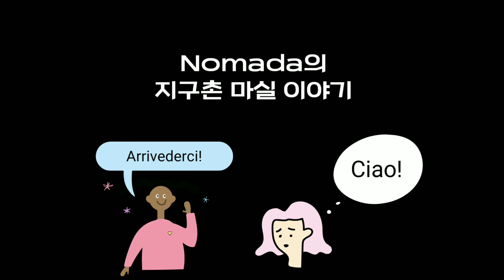자그레브 신나게 즐기기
최근 몇 년간 한국인들에게 가장 핫한 유럽여행지 중 하나는 크로아티아였다. 크로아티아하면 떠오르는 것, 자그레브, 스플리트, 플리트비체, 두브로브니크 등등. 예능프로그램의 영향도 있었고, 동유럽의 정치적 환경변화도 영향을 미쳤을 것이다. 대한항공이 직항편을 운항할만큼 크로아티아는 한국인들에게 인기있는 곳이다. 이번 여행 중 크로아티아에서 한 달 가까이 머물기로 했다. 그래서 첫 번째 방문한 곳이 자그레브였다.

내 여행에서 가장 짜릿함을 주는 순간은 예상치 못한 사건과의 만남이다. 전혀 예상치 못했던 축제가 있다던지, 어느 시골마을을 지나는데 장이 펼쳐진다든지. 그런데 이번 자그레브 여행 중 또 이번 여행 최대의 짜릿함을 맛보았다.

이번 여행을 떠나올 때 신부님으로부터 자그레브에 들르면 찾아 안부 전해달라던 현지 신부님을 만났고, 그 분으로부터 오늘 저녁 7시에 한국인 주교님이 자그레브 대성당 앞에서 있을 성모축제에서 강론을 하신다는 정보, 그 때까지도 누구인지 몰랐다. 그저 한국인 신부님인줄... 수천명이 지켜보고, TV에서 중계되는 성모축제현장에서 한국인 유흥식 나자로 추기경님을 뵐 줄이야.

그래서 7시에 행사장에 갔더니 오 마이 갓! 강론을 하시기로 예정된 분은 다름 아닌 이번에 한국에서 네번째로 추기경으로 임명되신 유흥식 나자로추기경님이셨다. 행사장으로 이동하시는 추기경님과 눈마주침과 함께 눈인사를 나누었다. 추기경님도 수천명 중 유일한 한국인으로 보였던 우리를 알아보신 것이다. 이번 여행 최고의 우연성이 가져다 준 감격적인 순간이었다.

자그레브는 녹지공원이 많고, 문화행사, 거리공연이 많은 곳이다. 다양한 디자인의 트램이 쉼없이 움직인다. 자그레브 교통의 동맥역할을 한다. 다양한 모양의 트램을 보는 것도 즐거움이다.

자그레브에 머무는 6일 중 4일간 비가 왔다. 장기간의 여행 중 비를 피할 방법은 없다. 다만, 비가 오면 오는대로 즐길 거리를 찾거나 휴식을 취하는 것이다. 자그레브 시내만 둘러보고 떠나는 것이 아니라 시간적 여유가 있어 시내 외곽의 야룬호수(Jarun)와 사모보르(Samobor)를 다녀왔다. 작지만 예쁜 마을에서 힐링할 수 있는 기회여서 함께 소개한다.